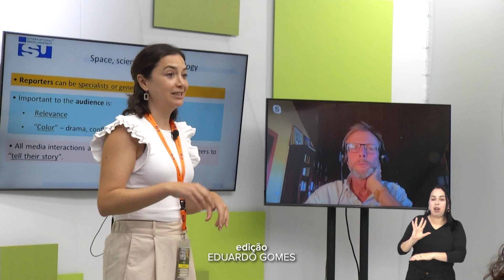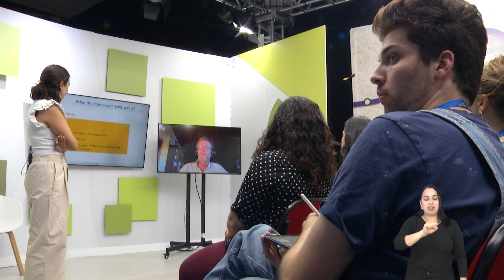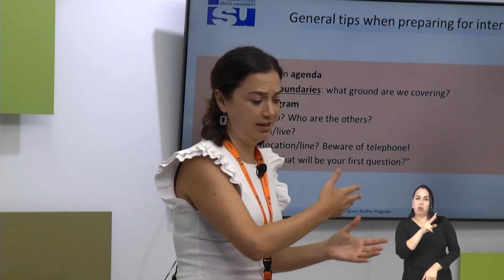ESTUDANTES DE DIVERSAS ÁREAS RECEBEM TREINAMENTO PARA ENTREVISTAS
ATENÇÃO A CADA PALAVRA. ELES SÃO CIENTISTAS INTERNACIONAIS DAS MAIS DIVERSAS ÁREAS,SEMPRE EM BUSCA DE CONHECIMENTO. E HOJE O TEMA DE ESTUDO NÃO ENVOLVE CÁLCULOS E EQUAÇÕES, O ASSUNTO DA VEZ É "COMUNICAÇÃO". O OBJETIVO DO TREINAMENTO, REALIZADO AQUI NA CÂMARA MUNICIPAL, FOI PREPARAR OS CIENTISTAS PARA ENTREVISTAS./ A CLÁUDIA VEIO PREPARADA PARA APRENDER...